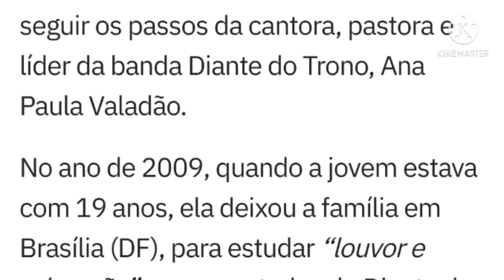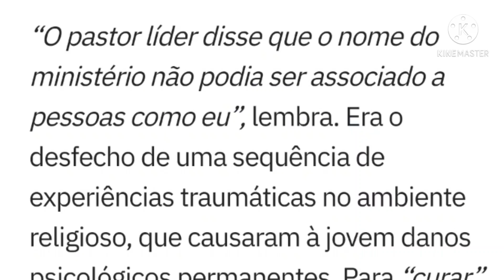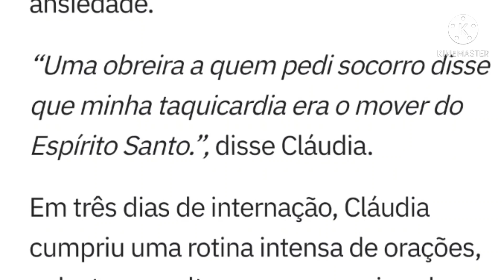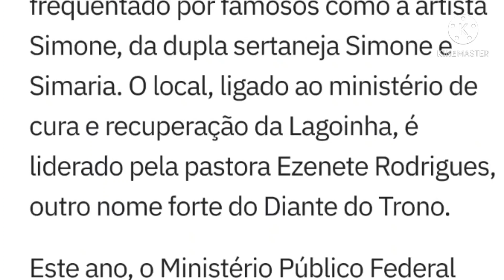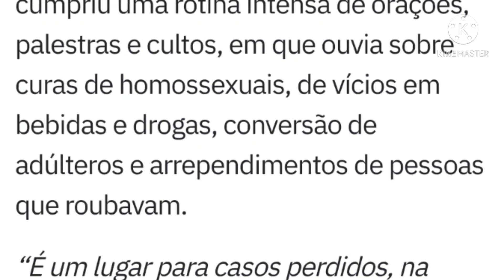Mais uma jovem que foi expulsa da Igreja Batista da Lagoinha por ser lésbica